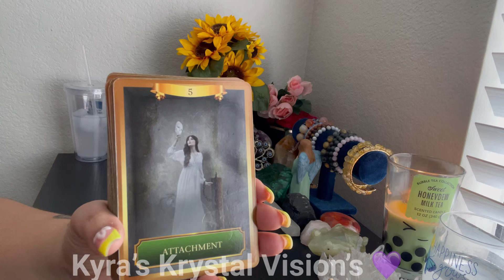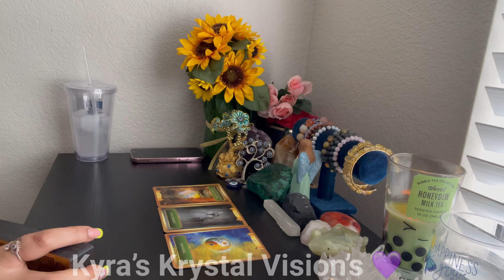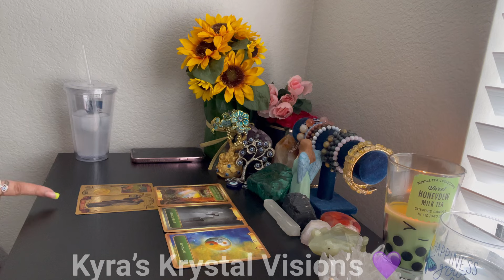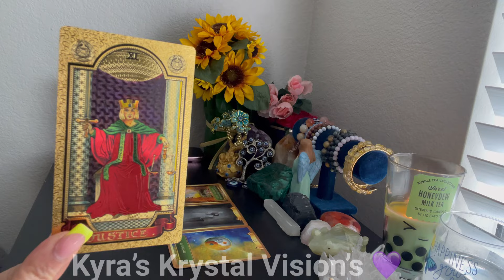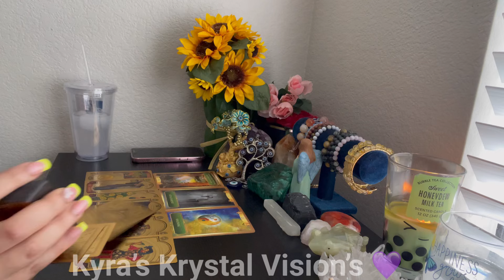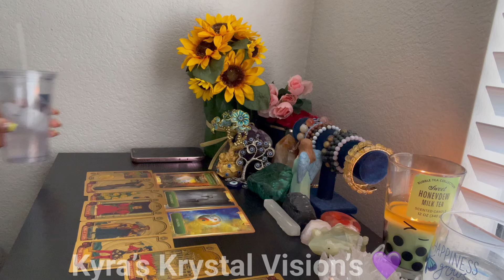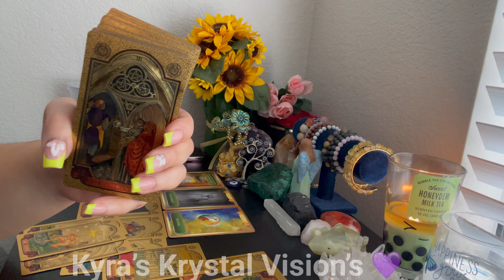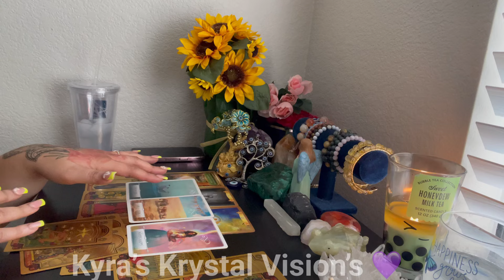YOU PREDICATED THIS WOULD HAPPEN🔮😳WHICH PERMANENTLY TURNED THE TABLES IN YOUR FAVOR👑😉